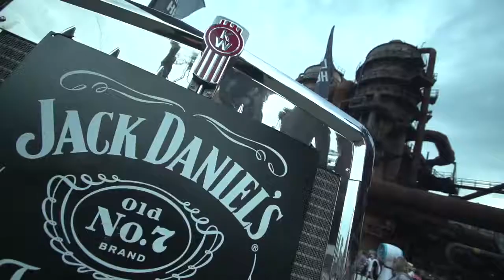Jack Daniel's Colours of Ostrava